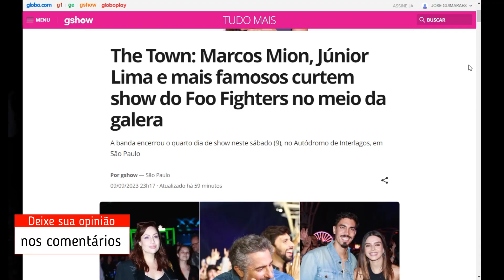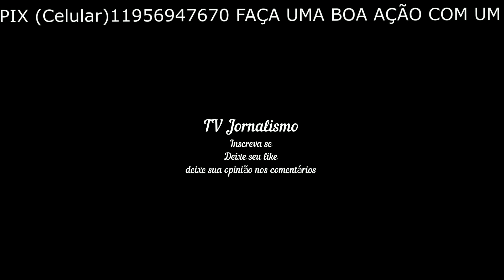The Town Marcos Mion, curte show do Foo Fighters no meio da galera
The Town: Marcos Mion, Júnior Lima e mais famosos curtem show do Foo Fighters no meio da galera
A banda encerrou o quarto dia de show neste sábado (9), no Autódromo de Interlagos, em São Paulo
Por gshow — São Paulo

09/09/2023 23h17  Atualizado há uma hora

Samuel Kobayashi
Marcos Mion grita por Dave Grohl durante show do The Town 2023

Fim da espera! O Foo Fighters subiu ao palco do The Town neste sábado (9), encerrando o quarto dia de shows no Autódromo de Interlagos, em São Paulo.

Assista aos shows ao vivo no Multishow
Assista aos shows ao vivo no Canal BIS
A banda headliner reuniu famosos no meio da galera diante do palco Skyline: Marcos Mion, Rafa Brites, Giovanna Lancellotti, Felipe Andreoli, Pitty, José Loreto, Júnior Lima e Mônica Benini assistiram à apresentação da plateia!

Como bom fã, o apresentador do "Caldeirão" registrou momentos do show e compartilhou em seu Instagram. Emocionado ao ver a banda, Mion gritou por Dave Grohl.